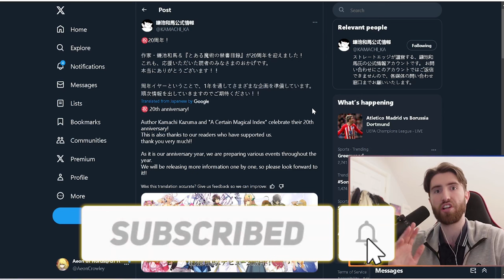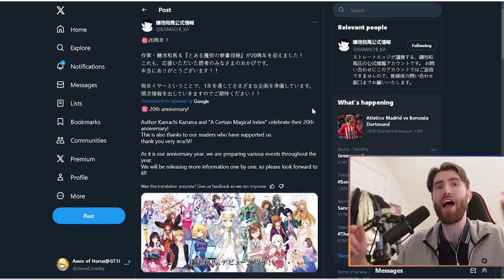Index & Railgun Season 4 Huge Update | 20th Anniversary